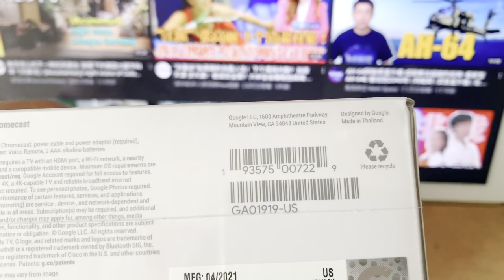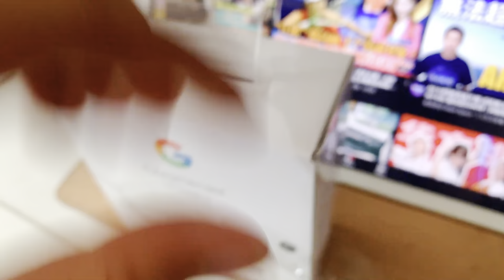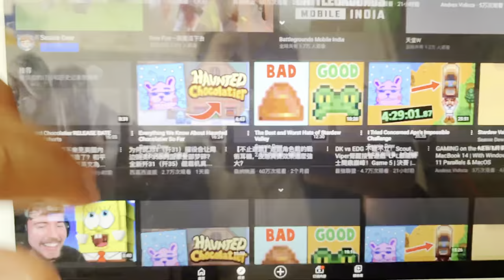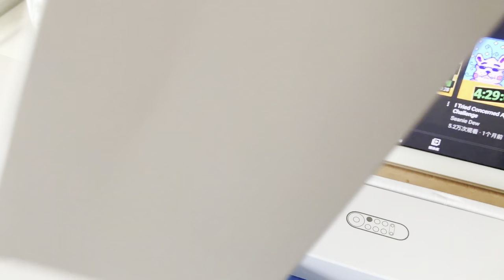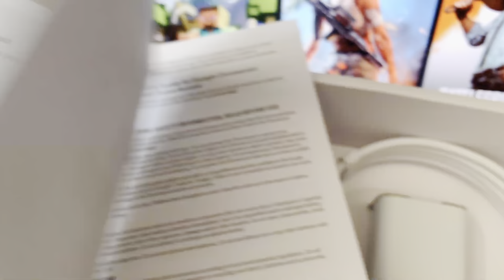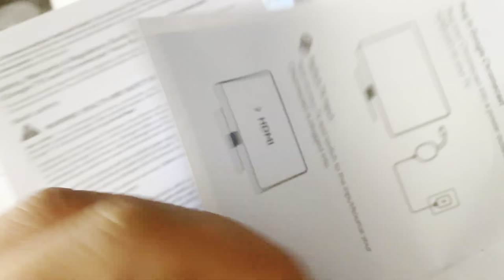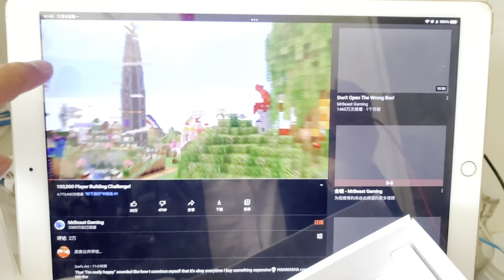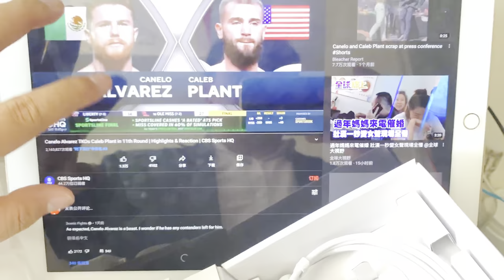unboxing google chromecast tv/開箱谷歌電視盒子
iPhone 13 Pro Max
📹📷📸🎥【My Gear】
➠Lens:SONY
➠Gimbal: DJI RS3+DJI RS3 Mini
🌏From Chengdu,China.